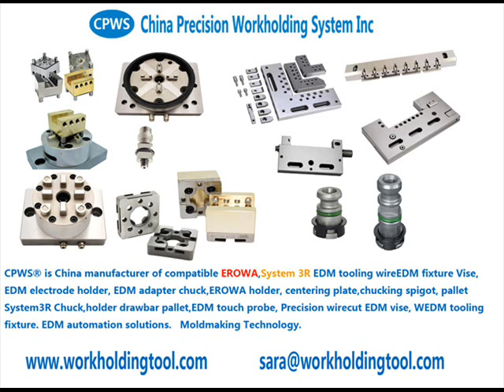EDM Clamping Fixture 3R-600.84-3, Pneumatic chuck, machine-adapted, MacroHighPerformance